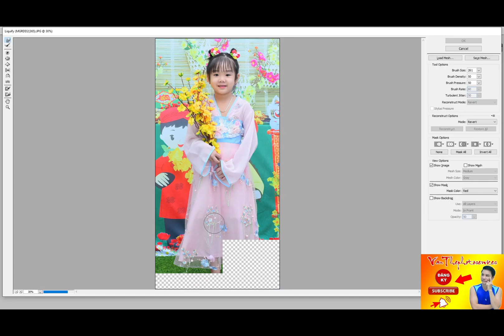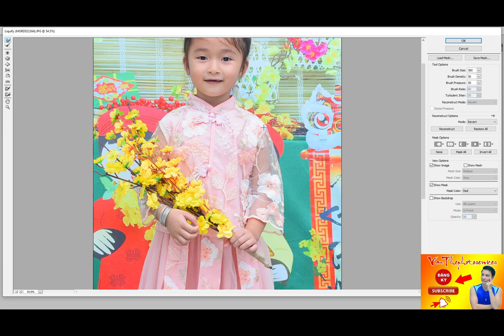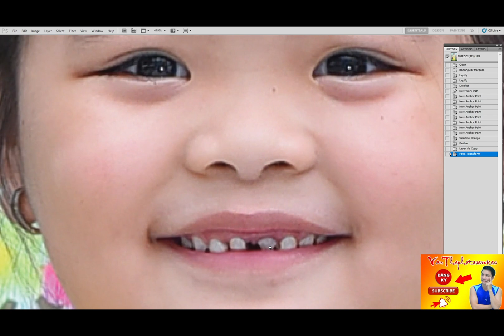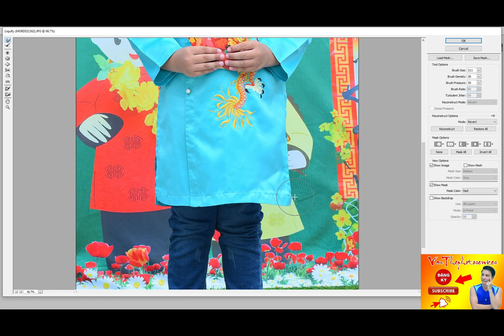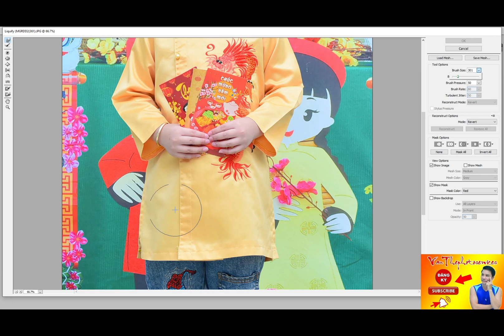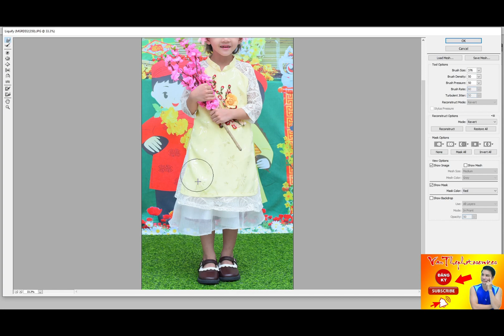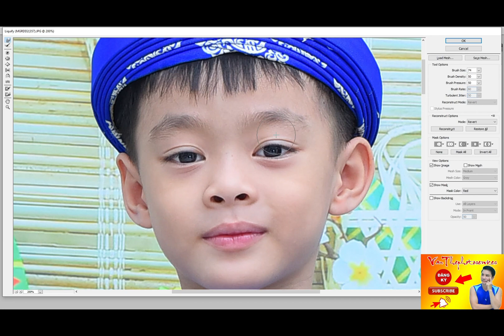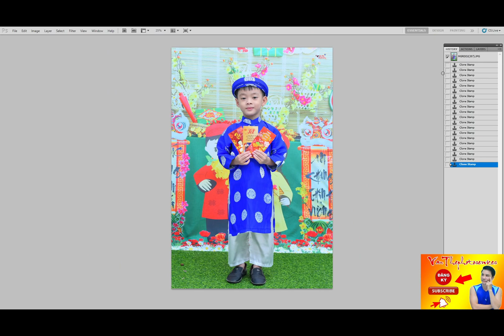BÀI THỰC HÀNH SỐ 6|GHÉP VÀ CHỈNH SỮA MẶT,QUẦN ÁO BẰNG ADOBE PHOTOSHOP.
BÀI THỰC HÀNH SỐ 6|GHÉP VÀ CHỈNH SỮA MẶT,QUẦN ÁO BẰNG ADOBE PHOTOSHOP. adobe photoshop cắt xử chụp ghép ảnh cách lệnh dexuatyoutube #dexuat